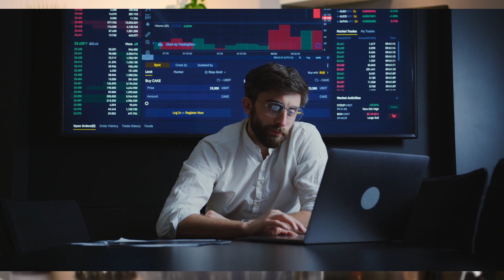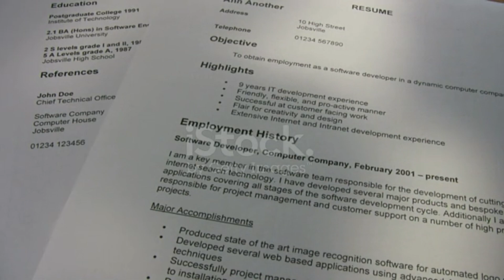Get Organized FIRST ~ To Get That Dream Job!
I’m sure you have heard the saying “He who fails to plan, plans to fail.”
This applies to every aspect of your life and it is especially important when it comes to finding a job that you are going to be happy with.
Your diligent planning and organization will spell sure success in your job search.
1.       Make lists
Lists are crucial to your success.
Make a list of what you want from the company you are going to work for.
Make a list of your skills and what you can contribute to the company.
Make a list of the companies you would like to work for.

2.       Do your research
Once you are clear on what you want, research your prospective companies. Find out what their company culture is like and see if they will be a good fit for you. Sometimes you can even find current and former employee reviews on the internet. And although you should take these with a grain of salt, these reviews can be very helpful in determining whether this is a company that fits well with your overall needs.

3.       Get to work
Now that you have clear objectives, it is time to go over your resume or CV and adjust it to appeal specifically to the companies you have chosen to apply for. I have said this before, but it is crucial that your resume is tailor-made for pretty much each one of your prospective companies. Does the company have a more relaxed, casual approach? You don’t want it to be too verbose or to sound like you’re a stuffed shirt. Conversely, if the company is very formal, you would want to go with a more formal approach. This customization can mark the difference and make you stand out above all the rest of the cookie-cutter resumes.

4.       Stay organized
Keep organized notes of everything you have done. Whether you choose to do this in physical folders or files or on your computer, it is imperative to keep records of what you have done so you can follow up, or know how to proceed when you get called for an interview.

Preparation is key. If you are well-prepared and organized you will feel empowered, accomplished, and in control and this will translate into your job search as you go on your interviews and you will radiate composure, confidence, and professionalism.
growth selfgrowth mindset personalgrowth dailymotivation mindsetmatters mindset selfgrowth improvement programming #2023 socialmedia inspirational motivation - Transform - Video by Tim Talks. How To Become Better. Tim Hyder Love Your Work and Success. Things I Wish I Knew When I Was Younger. Become Successful in Starting your Career.